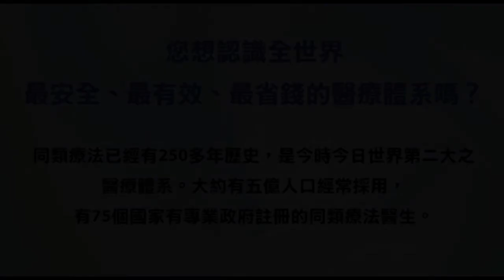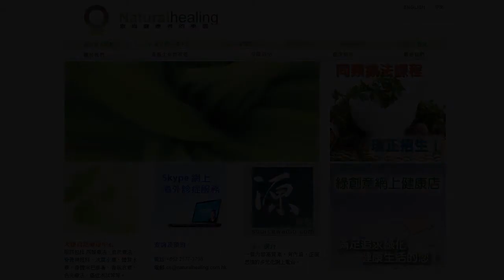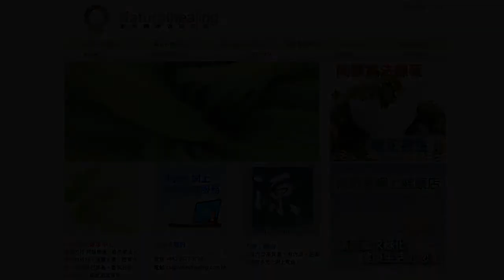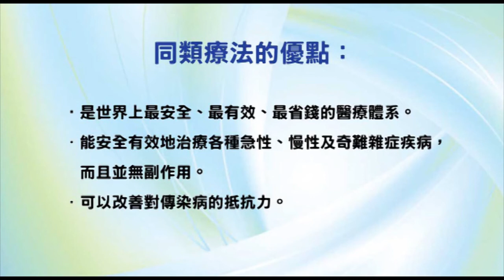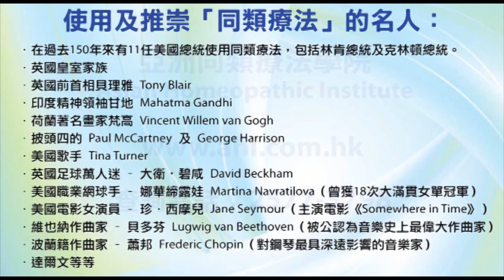香港出路〈社會篇〉- 談內地新勞動法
播出日期：2008年3月12日
主持：袁大明 自然療法醫生、王岸然、李穎康
嘉賓：黃健明（獅子山學會經濟研究員）